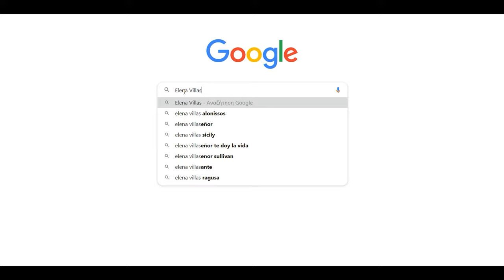GROMA reconstructions | Elena Villas at Agios Nikolaos Halkidiki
GM productions | GROMA reconstructions

Agios Nikolaos, Sithonia Halkidiki,
2 newly renovated apartments for rent.

Gear Used:
DJI Mavic 2 PRO
Lens ND filters set ND4, ND8, ND16
Polar Pro ND Vivid Filers set
Mavic extra batteries
Mavic extra low noise propellers
Professional carrying case

Canon M50
Canon Lens EF 50mm f1.8 STM
Canon UltraWide Lens EF-S 10-18mm f4,5-5,6 STM

GM productions YOUTUBE:
shorturl.at/fhDP1